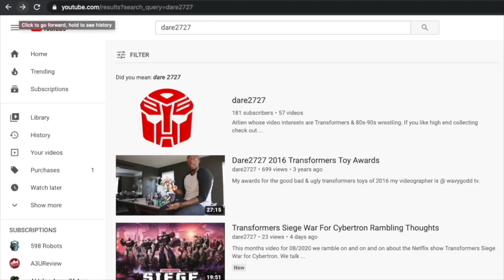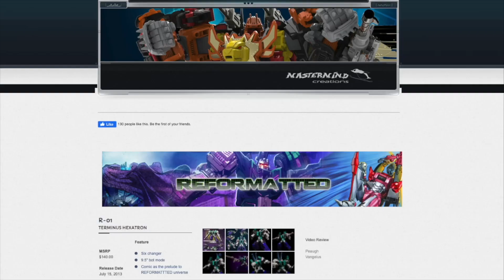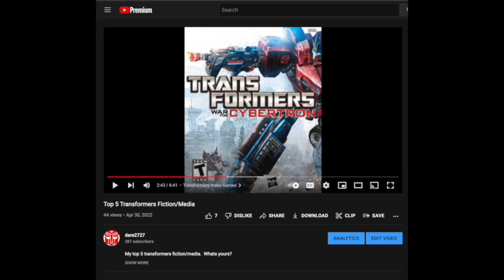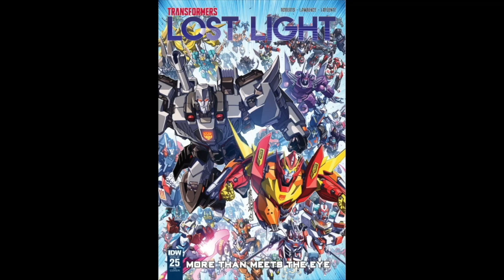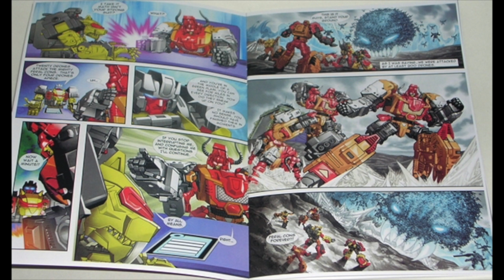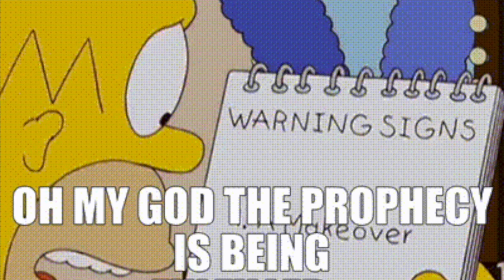R.I.P. MMC Reformatted Line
We give a proper eulogy and a cautionary warning to one of our favorite lines of all time